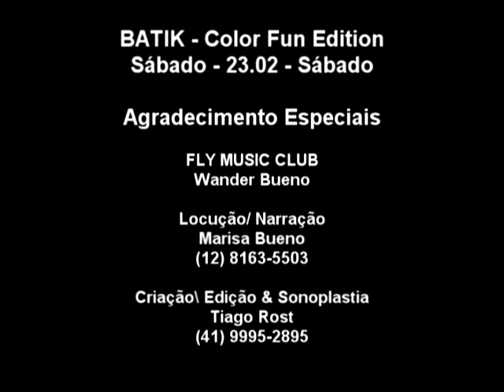Official Trailer "BATIK" - FLY MUSIC CLUB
Vídeo para a Festa BATIK - Color Fun Edition da Boite Fly Music Club - Blumenau (SC) que vai rolar nesse Sábado - 23.02

Line UP

Guest's::
Dj Tiago Rost (Curitiba)
Dj Rafa Ritz (Curitiba)

Residentes::
Dj Amanda Caldas
Dj Andi Morales

Agradecimentos especiais

FLY MUSIC CLUB & Wander Bueno